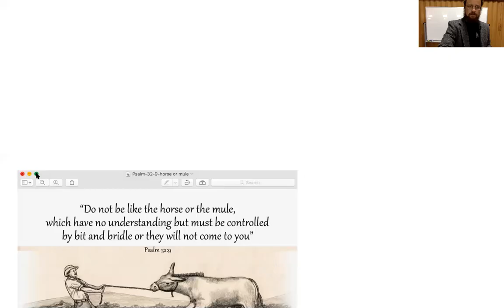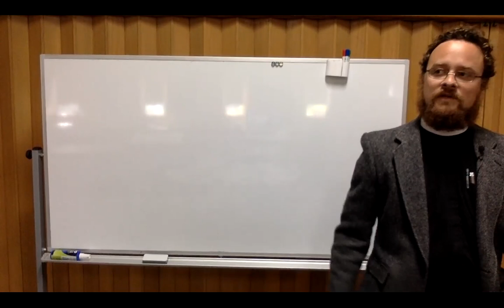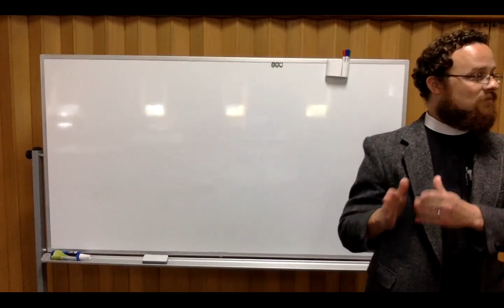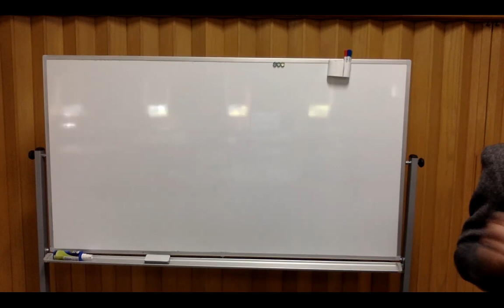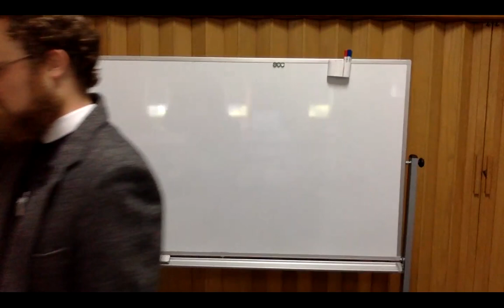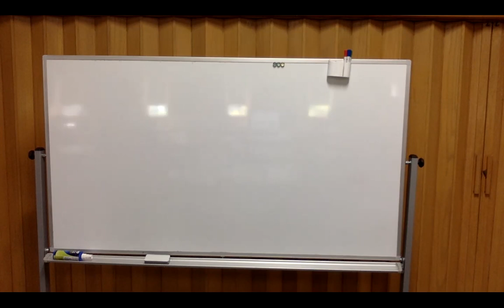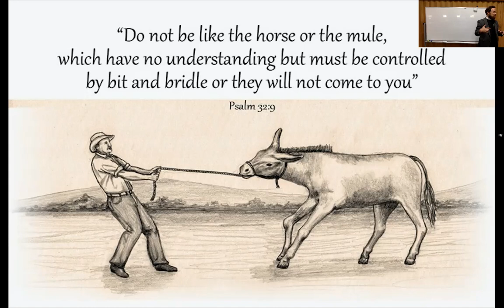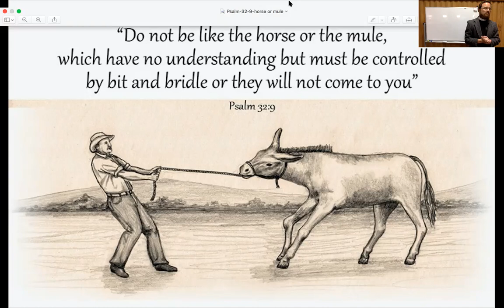Psalm 32 study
The Holy Spirit teaches us how to confess our sins and receive God's comfort, peace and forgiveness through King David's words in Psalm 32.